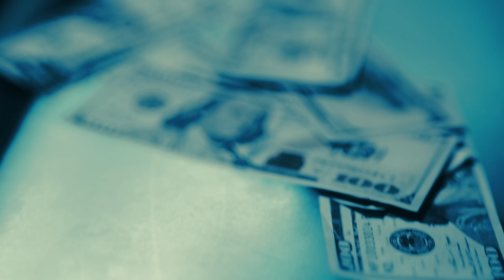G Perico, Steelz - Toxic Love (Official Video)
Listen to the album “Tha Clicc House RELOADED  ". Out Now!